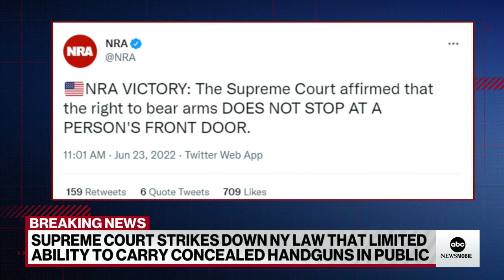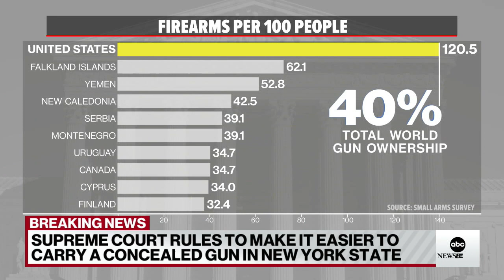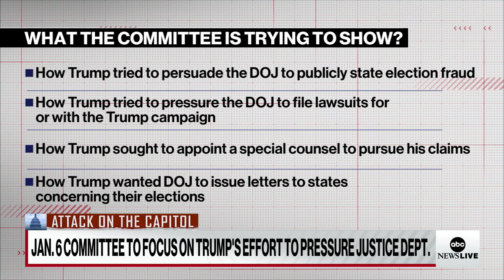ABC News Live: Supreme Court strikes down New York concealed carry gun law l ABCNL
The century-old gun law that the high court struck down required people to show “proper cause” to get a license to carry a concealed gun outside the home.